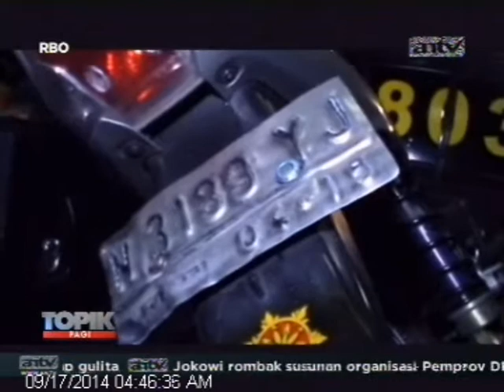[ANTV] TOPIK Saat Mencuri Motor Ketahuan & Dihakimi Warga